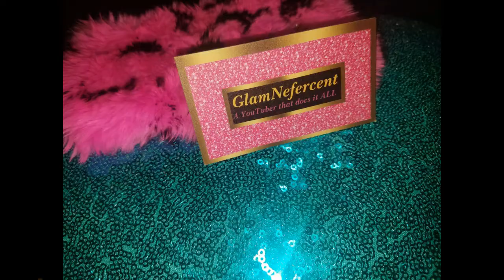TAKING OUT MY 2 MONTH OLD WEAVE !!!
Hey there GlamStarz,

Watch me take out my weave!

LOVE YA!

VIBE WIT ME
Snap: queentneffy

{TECH SHMEC}
Camera: Galaxy s7 camera
Editing Software: Filmora Wondershare
Lighting: 2 Umbrella lights (amazon)